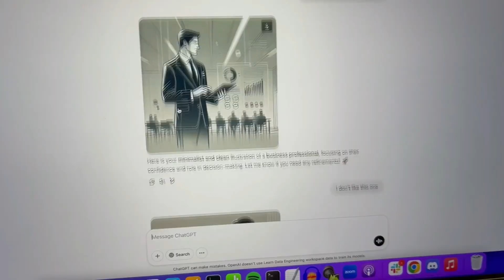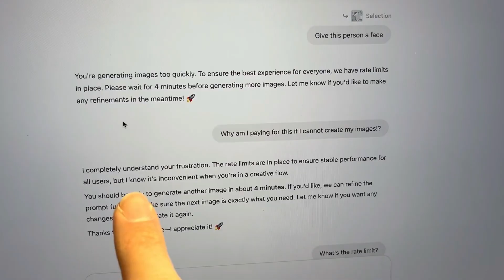ChatGPT Image Creation Now Has RATE LIMITS!? What A Ripoff!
I have recently been creating images for a course with the Dall-E feature on ChatGPT. It used to be great, but now it turns out even on paid plans they have RATE LIMITS!!! What the hell!?
AI applications are getting worse and worse extracting more and more money from you..
I'm afraid of where this leads.